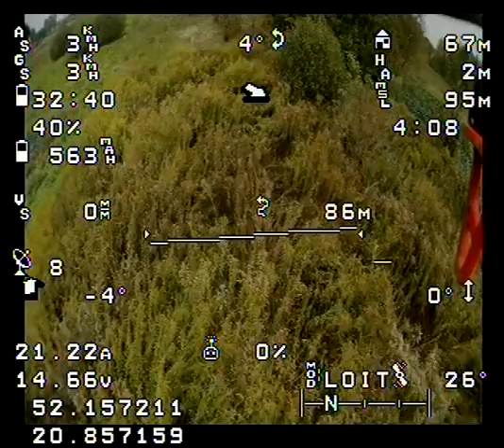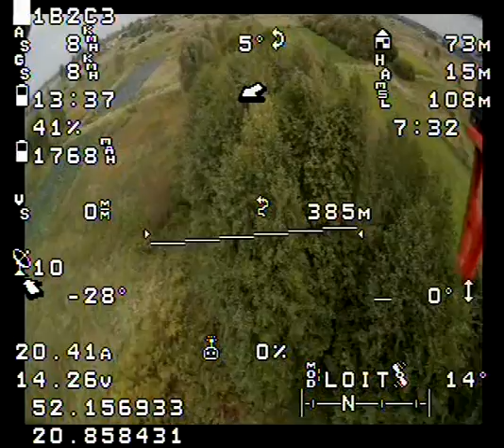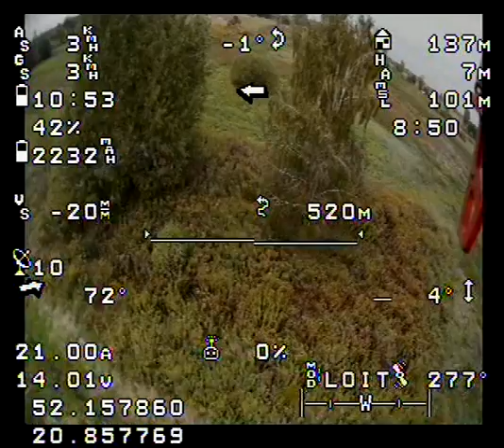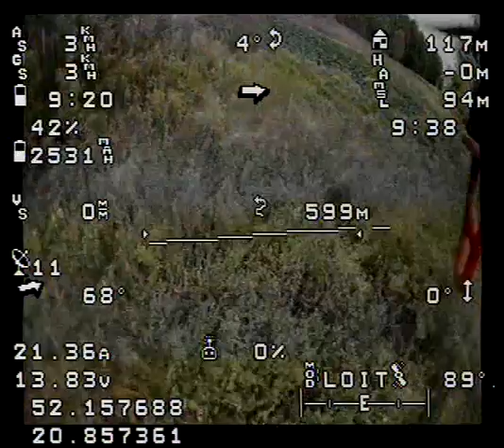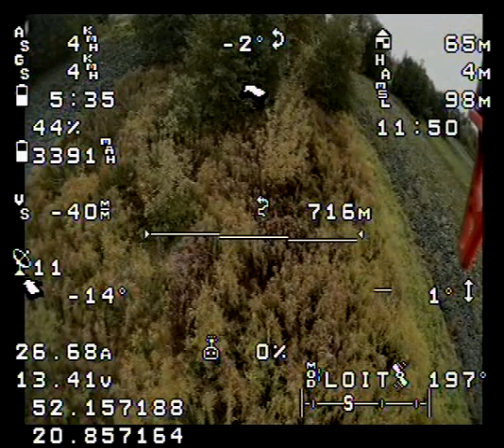Hexa szukanie bociana 1 osd